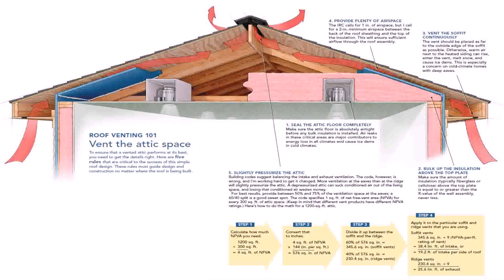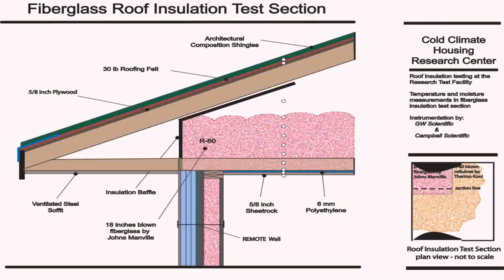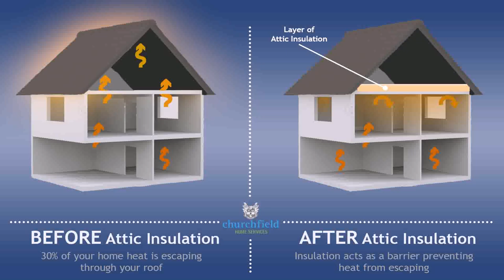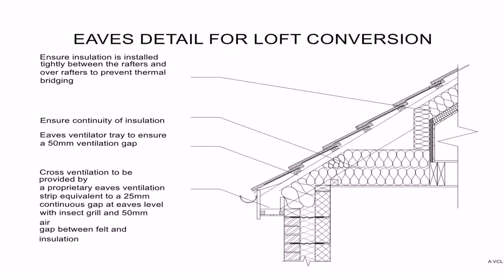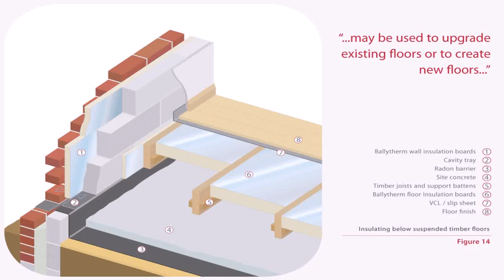Loft Conversion Insulation Details (see description)